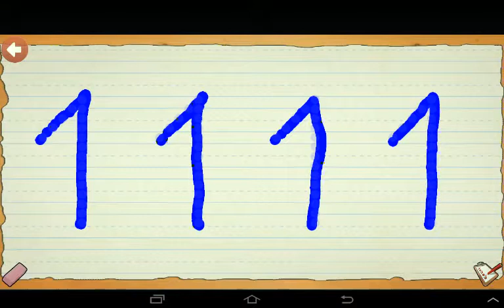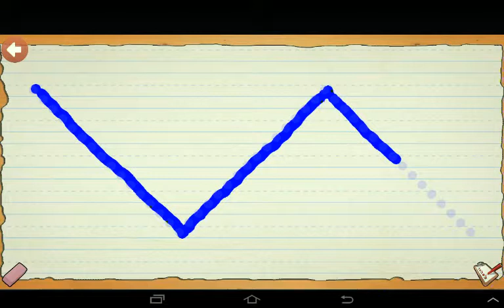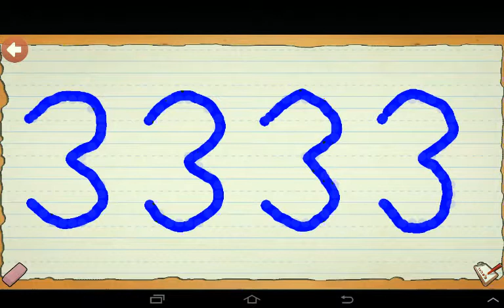ОБВЕДИ ЛИНИИ. МУЛЬТФИЛЬМ./14/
ОБУЧАЮЩИЕ ИГРЫ ДЛЯ ДЕТЕЙ.